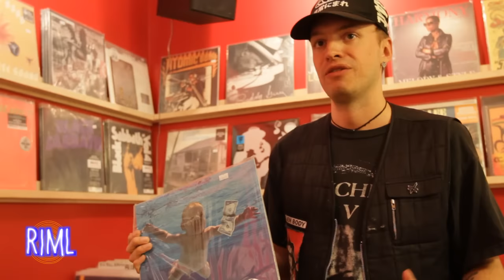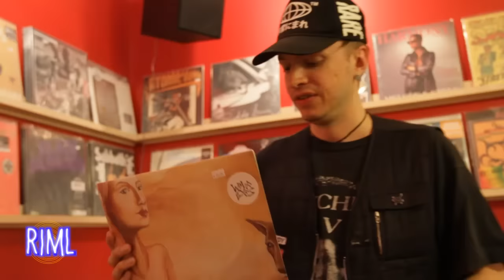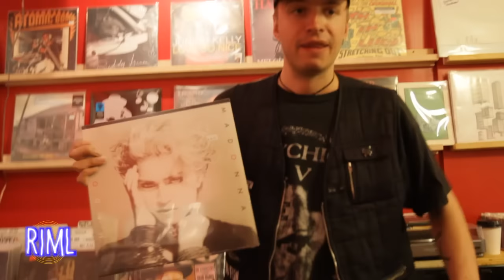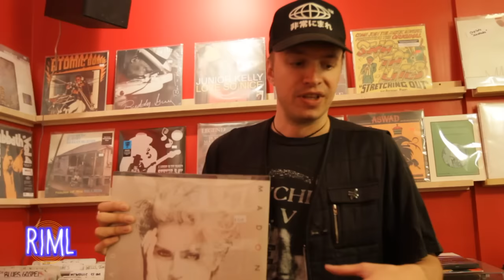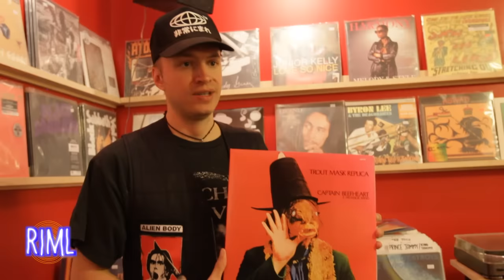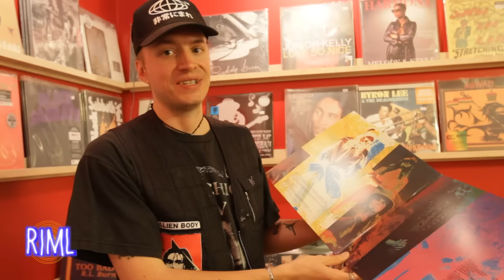Pictureplane Interview on 'Records In My Life'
Pictureplane guests on 'Records in my Life'. Pictureplane talks about his favourite records including titles by Madonna, Purient, Nirvana, and Captain Beefheart. The interview was Filmed in Vancouver at Red Cat Records.

Produced by Charles Brownstein for Northern Transmissions.
shot, directed and edited by Mark Henning.

This Pictureplane episode references the following titles:
Nirvana - Nevermind
Wolf Eyes - I Am a Problem
Madonna - Madonna
Purient - Frozen Niagara Falls
Capt. Beefheart - Trout Mask Replica

For more indie music stories and interviews check out Northern Transmissions

Pictureplane Interview 2015 - Produced by Charles Brownstein